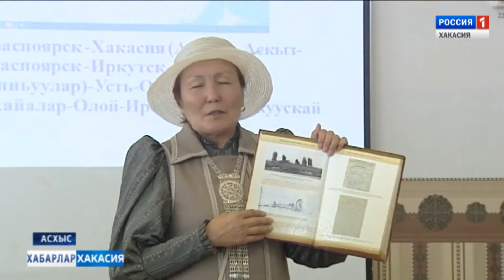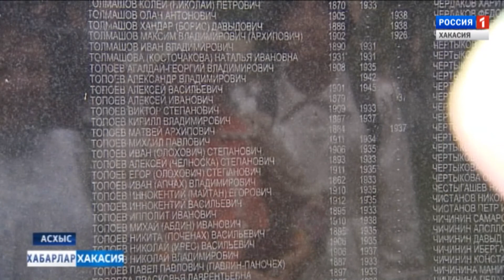Делегация из Якутии. 04.07.2018